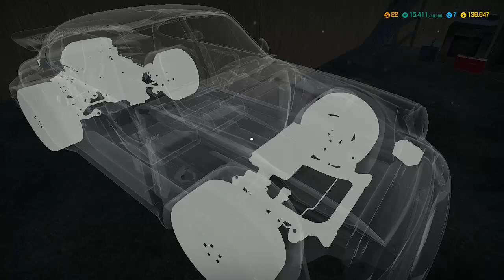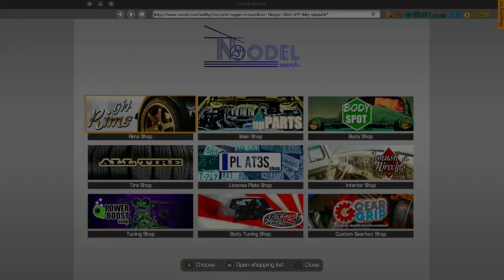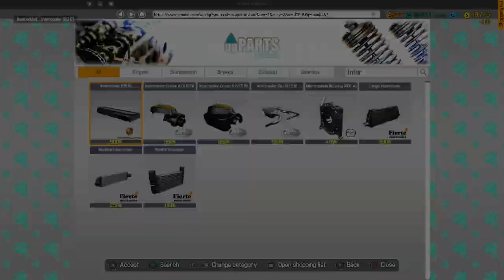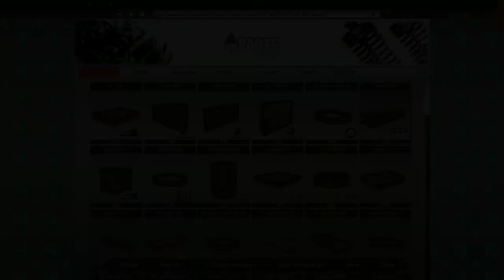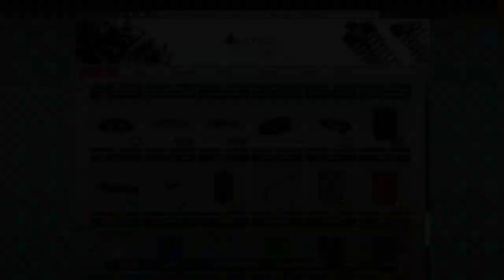Porsche barn find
getting it running now